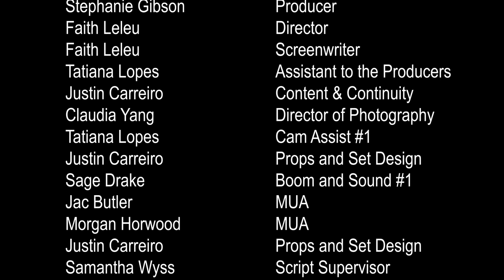Serial Dater Ep 4: Puppy Love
Alex experiences love at first sight, is her search for the right person finally over?

♪♪...and they called it puppy love♪♪

Starring:
Stephanie Gibson as Alex
Shaina Charles as Jennie
Justin Carreiro as Jeff
Kaya as herself

Edited by Stephanie Gibson

Animation by Jenna Walker

Intro Music Sting by Michala Todd

Location is Dom & Julie's, Toronto, ON and Faith/Katie apartment, Toronto, ON